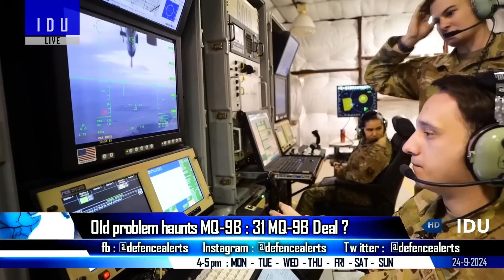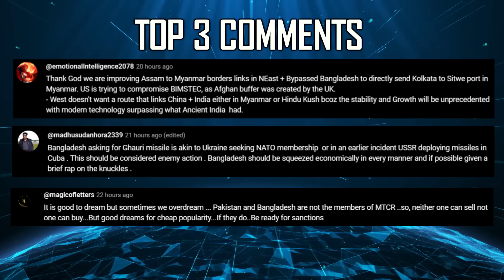Indian Defence Updates : S-400 Transfer To US,AK-203 Export,DRDO Next Gen Tank,Faulty MQ-9B Deal ?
🔴 FAST HEADLINES :
1. Indian Navy’s INS Talwar frigate arrives in Mombasa Kenya
2. Turkey must turn over control of S-400 to unblock F-35 sale
3. India issues 1715 km NOTAM warning over the Bay of Bengal
4. BonV Aero sets a world record for for High-Altitude UAV Flight
5. Adani Defence to double small arms ammunition production capacity at Kanpur plant to 300 million rounds per annum
6. Big Bang Boom Solutions unveils Vajra Shot Handheld Anti Drone Jammer
7. ISRO to build a sea barge for the recovery of solid boosters of the upcoming NGLV rocket

🔴 DETAILED HEADLINES :
8. Old problem haunts MQ-9B : Ahead of 31 MQ-9B Deal
9. India gears up for Global Exports of AK-203
10. DRDO’s Next Gen Main Battle Tank Nears Critical Design Review
11. Abhyas to evolve into Loitering Munition & MUM-T operations